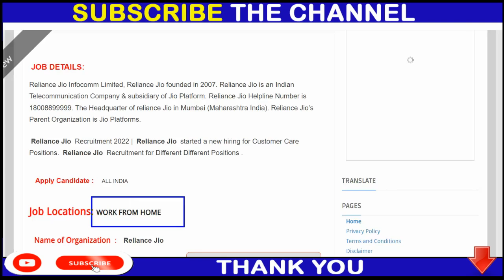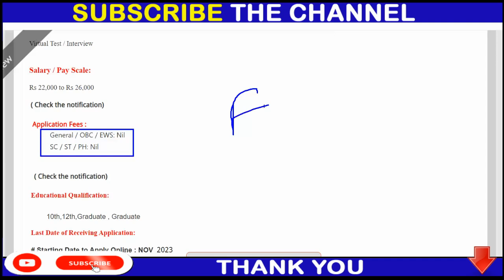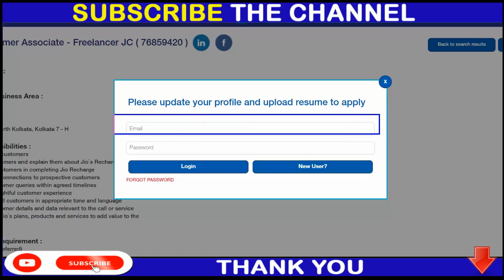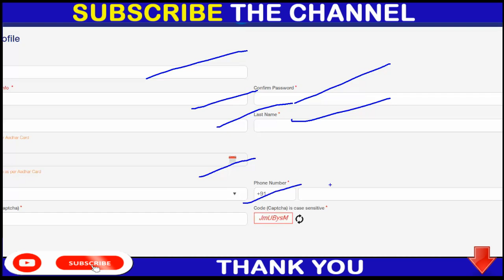Reliance Jio Jobs For Freshers | WORK FROM HOME | Reliance Jio Jobs 2023 | ONLINE JOBS | Apply Now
12th pass jobs
12th pass latest vacancy